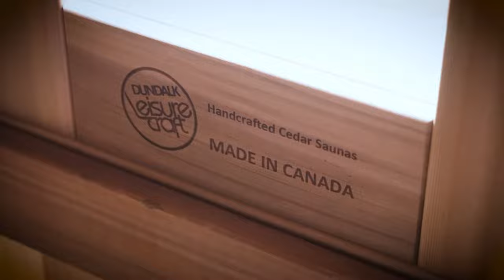CTC2245W Barrel Sauna Promo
CTC2245W  Barrel Sauna Promo with Douglas Fir by Dundalk LeisureCraft